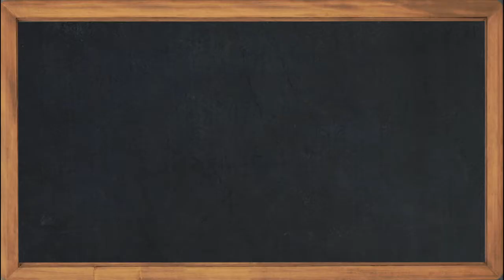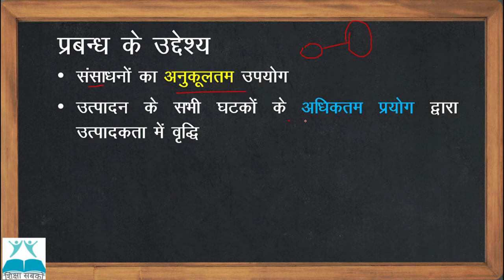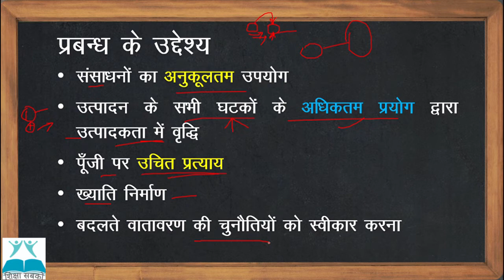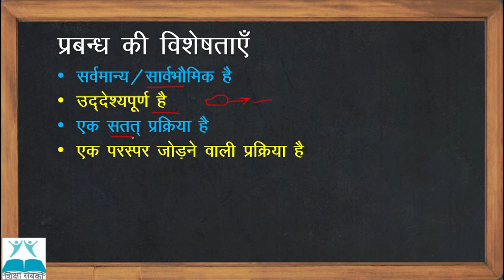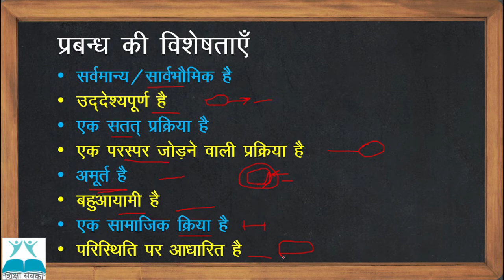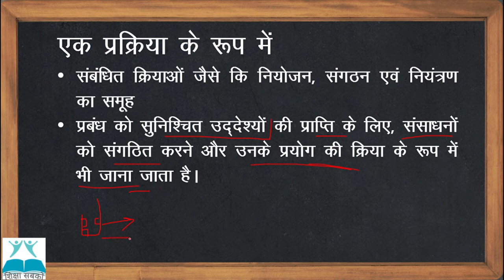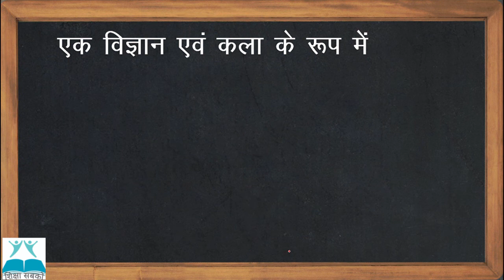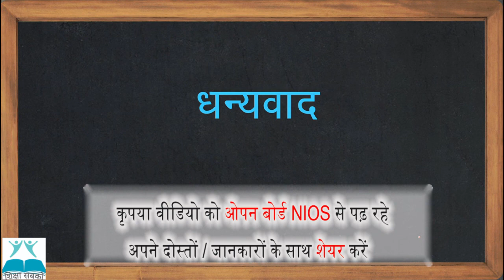NIOS | इंटरमीडिएट | व्यवसाय अध्ययन - 319 | पाठ - 10 | प्रबंध के मूलाधार | भाग - 1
नमस्कार,

इस वीडियो में  NIOS की उच्चतर  माध्यमिक / इंटरमीडिएट कक्षा के व्यवसाय अध्ययन विषय के मॉड्यूल - 4 : "व्यावसाय प्रबंधन - प्रकृति एवं क्षेत्र " के अंतर्गत दसवें  (10th) अध्याय "प्रबंध के मूलाधार"  का पहला भाग पढ़ाया गया है |